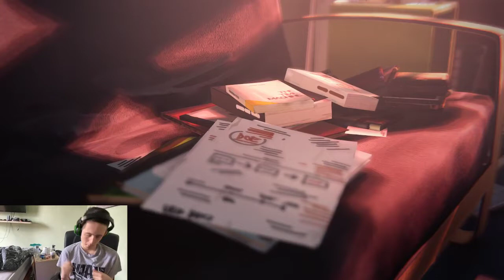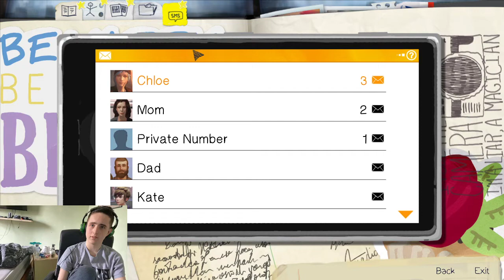We're back at it again with time travel! Life is strage Episode 5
My name is RCGaming but you can call me Ryan. I hope you decide to stick around.

Rules
1) Be respectful. If anyone says anything out of line you’re gone. Don’t test me or my mods
2) I do allow swearing but let’s not have it every other fucking word, OK?
3) I don’t want any political or religious talk anywhere here. That is what Twitter is for
4) Be nice to my mods. They keep the peace. Disrespect my mods then you disrespect me and that gets you banned
5)Do not ask for Mod, That is a surefire way to not get mod. You want Mod? Be an active and kind member to the community.
6) No self deprecating. You are all beautiful and amazing.It’s pronounced u 2
7) Have fun. Just ask a mod or myself if you need anything, follow my few, simple rules and enjoy the channel